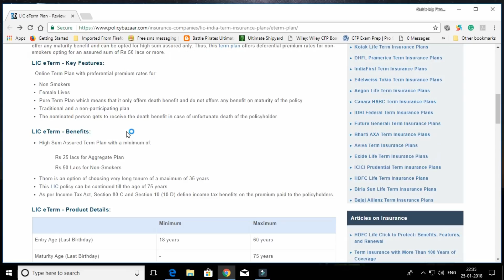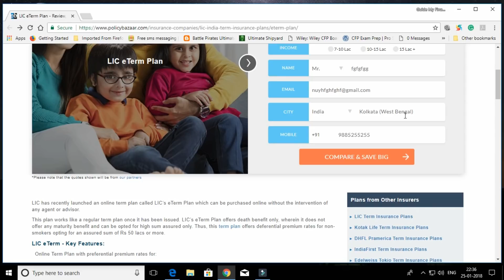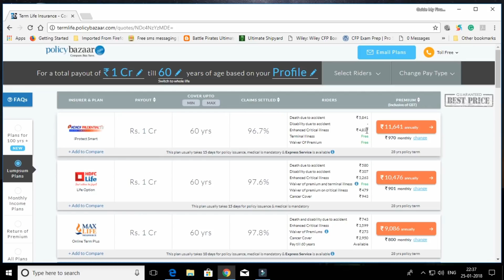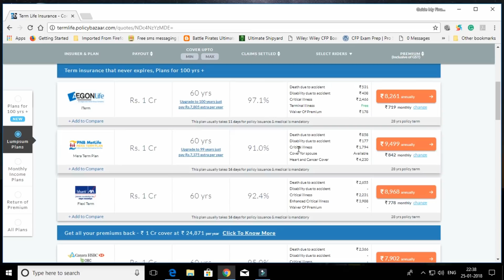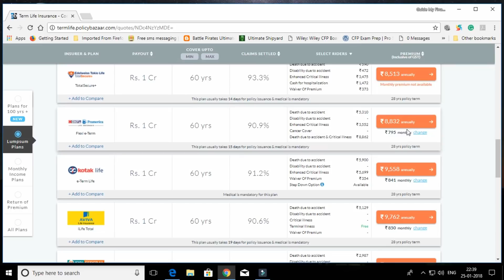Detail Guidelines of LIC's e Term Insurance Policy | Is it worth it ?